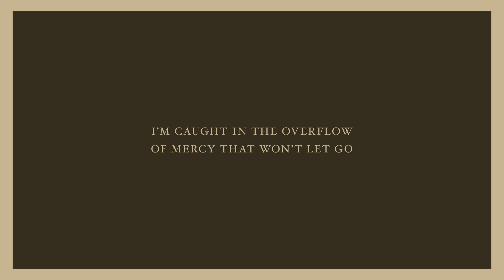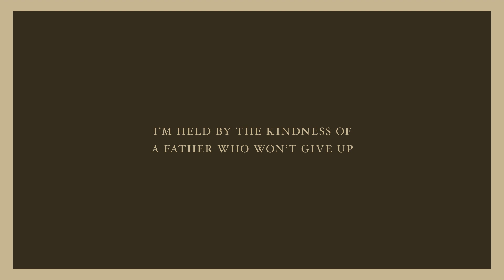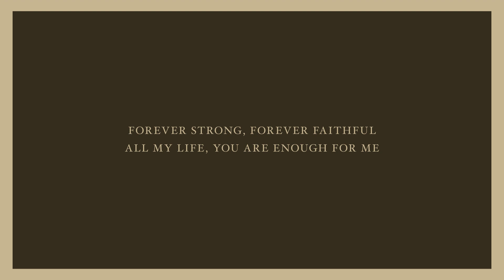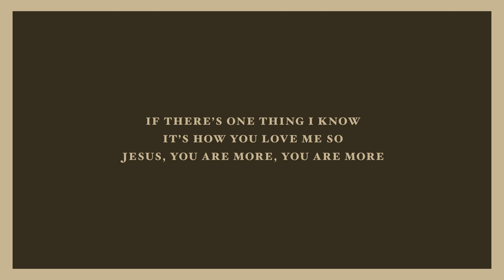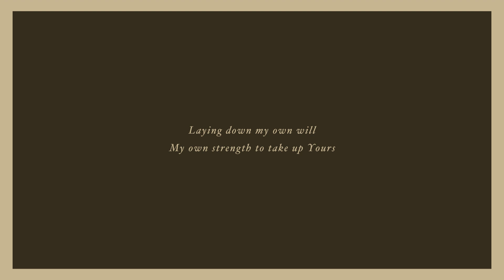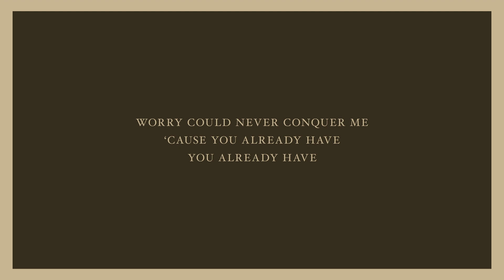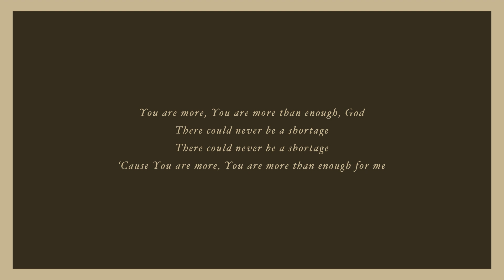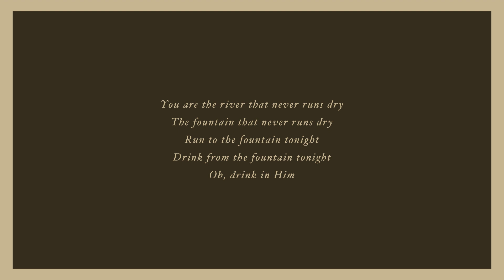More Than Enough - Jesus Culture & Kim Walker-Smith